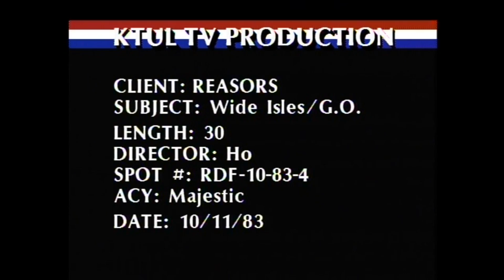Larry Reasor Wide Isles 1983